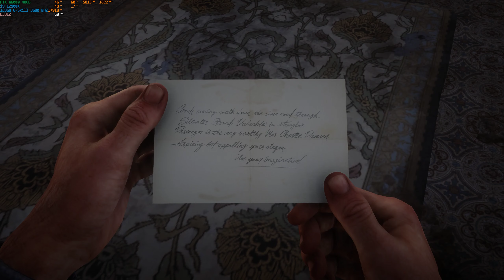Red Dead Redemption 2 Josiah Friends in Very Low Places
My Record System:
CPU & Cooler: Intel Core i9-12900K & Cooler Master Hyper 212 Evo Spectrum
GPU: HP Nvidia Rtx A6000 48GB GDDR6
Motherboard: MSI PRO Z690-A DDR4
Ram: 128 Gb G-Skill 3600 Mhz DDR4 Ram
Driver: Latest Nvidia Studio Driver
System Drive: 1 TB SAMSUNG 870 SSD
Storage: 500 GB & 250 GB SAMSUNG 860 EVO SSD
Toshiba Canvio Basic 4 TB & 1 TB HDD
Audio Card: Roland Rubix 24 Audio Card
Record Microphones: Rode k2 & Rode nt1-a, Rode nt-usb
Headphone: Beyerdynamic Dt 990 Headphone